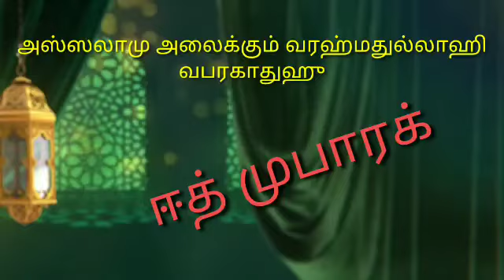ஈத் பெருநாள் தொழுகையை வீட்டில் தொழுவது எப்படி?tamilbayan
ஊரடங்கின்போது வீட்டில் ஈத் பெருநாள் தொழுகையை தொழுவது எப்படி?

வழங்குபவர்: மௌலானா மௌலவி ஹாஃபிழ் காரிS.முஹம்மதுஇல்யாஸ் பாகவி
தலைமை இமாம், காட்டூர் பள்ளிவாசல், மேட்டுப்பாளையம்
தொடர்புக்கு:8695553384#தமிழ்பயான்